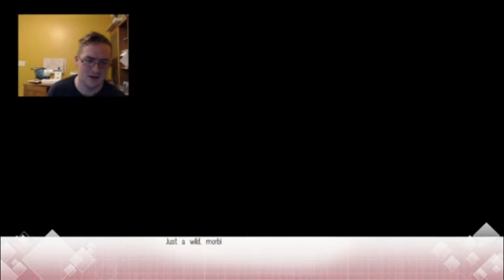Song of Memories: New Student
Welcome to the newest episode of Song of Memories! I'm starting to thoroughly enjoy playing this game. Things are starting to finally move within the game and I think we'll finally start getting to the main meat of the game.